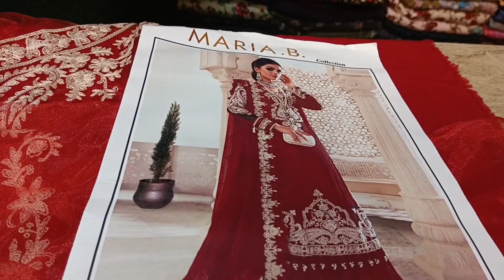611 - Designer Marina karhai shirt karhai wool shawl 3p